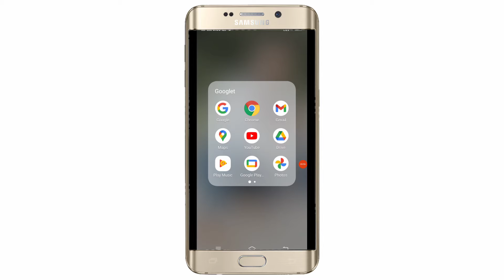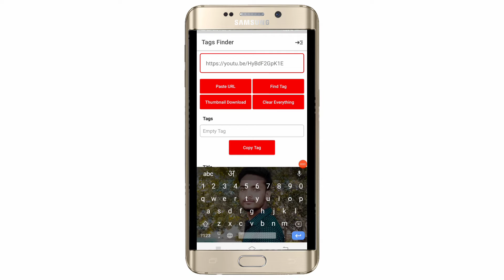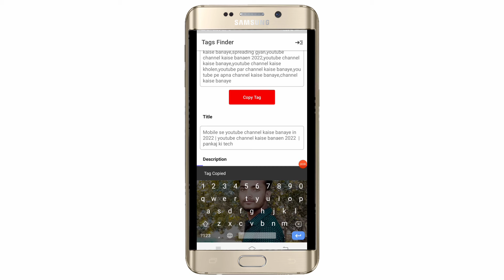सिर्फ एक App से Ttitle , tag और Description तीनो एक साथ copy करे /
सिर्फ एक App से Ttitle , tag और Description तीनो एक साथ copy करे / ‎@Pankaj Ki TECH

Hii friends

Dosto aaj ki iss video me maine aapse bat ki hai aap 1 hii app se title tag description sab ko sath me copy kaise kar sakte ho

I Hope aap sabhi ko ye video pasand aaya hoga

Pankaj chaudhary From-Madhuabni,Bihar (india)